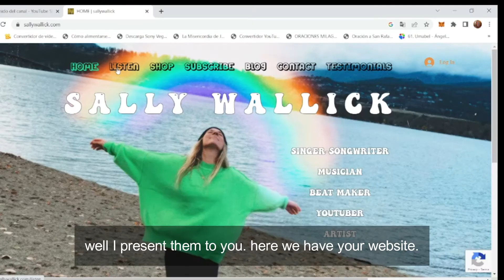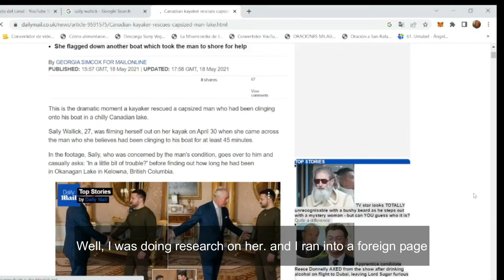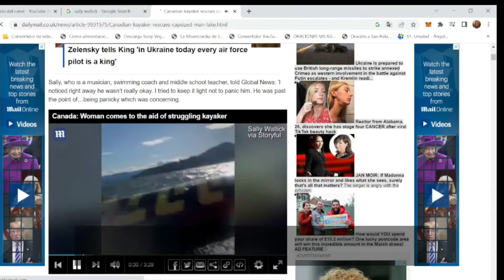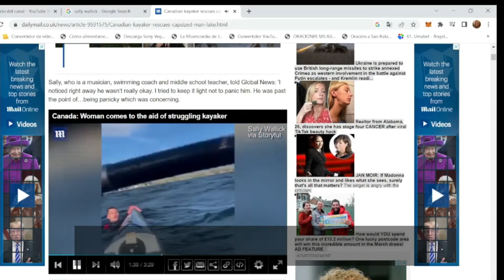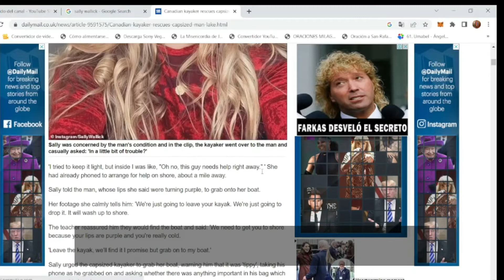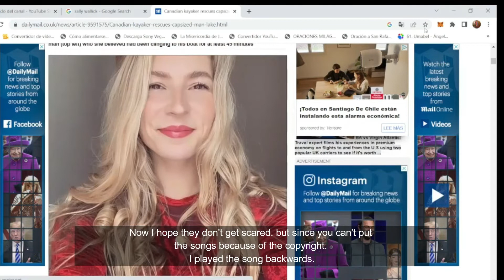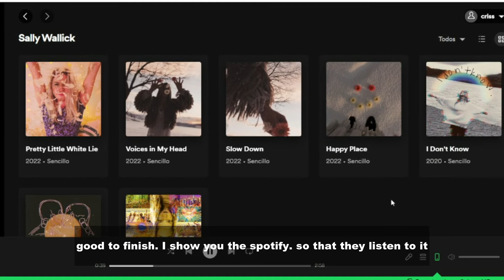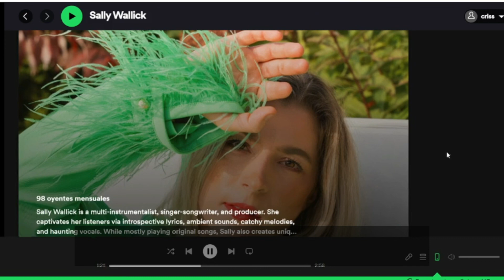quien es sally wallick conoscán a la cantante canadiense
Les quiero presentar a una cantante y escritora de sus canciones. que realiza streaming en twitch.
Se utilizo la canción All a Lie